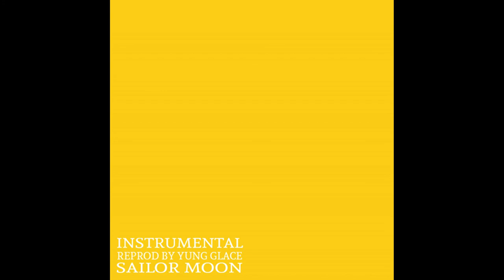LILBOOTYCALL SAILOR MOON INSTRUMENTAL [REPROD. YUNG GLACE]